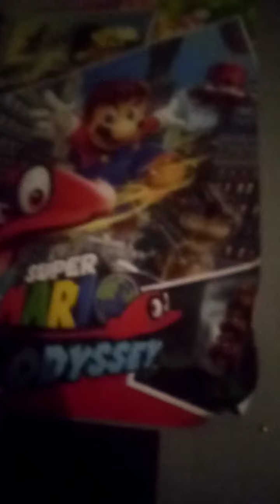Luigis cow problem